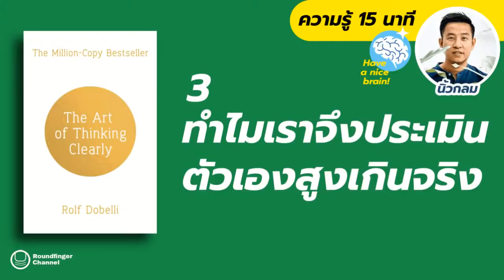ทำไมเราจึงประเมินตนเองสูงเกินจริง / hnb!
พบกันทุกวันกับไลฟ์ 😊 ‘Have a nice day!’ จันทร์ - ศุกร์ 7:00-8:00 น. ( วันพฤหัสพบกับประวัติศาสตร์ศิลปะกับซีรีย์ ‘Journey with art’ ) / 😊 ‘Have a nice brain!’ เสาร์- อาทิตย์  9:00-9:15 น. ทางเฟซบุ๊ก / ยูทูบ / คลับเฮ้าส์ Roundfinger
😊 ร่วมสนับสนุนรายการ have a nice day! ให้อยู่อย่างยั่งยืนได้ที่
ธ.กสิกรไทย 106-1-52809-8 สราวุธ เฮ้งสวัสดิ์